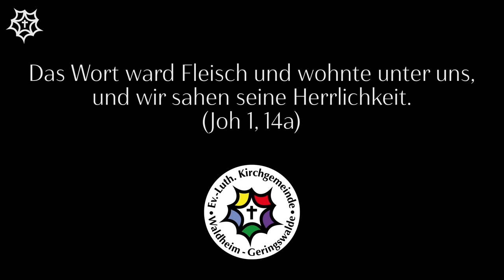Süßer die Glocken nie klingen / Ode an die Freude | Violine: Moritz | Mittwoch, 30.12.2020 #32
Süßer die Glocken nie klingen / Ode an die Freude
Violine: Moritz Roscher
Drehort: Ev.-Luth. St.-Nikolai-Kirche Grünlichtenberg
Postproduktion: Elias Bixl

Liedtexte:

Süßer die Glocken nie klingen
als zu der Weihnachtszeit:
S'ist als ob Engelein singen
wieder von Frieden und Freud'.
|: Wie sie gesungen in seliger Nacht. :|
Glocken mit heiligem Klang,
klinget die Erde entlang!

Oh, wenn die Glocken erklingen,
schnell sie das Christkindlein hört;
tut sich vom Himmel dann schwingen
eilig hernieder zur Erd'.
|: Segnet den Vater, die Mutter, das Kind. :|

Klinget mit lieblichem Schalle
über die Meere noch weit,
daß sich erfreuen doch alle
seliger Weihnachtszeit.
|: Alle aufjauchzen mit herrlichem Sang. :|

Tochter aus Elisium,
Wir betreten feuertrunken,
Himmlische, dein Heiligthum.
Deine Zauber binden wieder,
Was die Mode streng getheilt,
Alle Menschen werden Brüder,
Wo dein sanfter Flügel weilt.